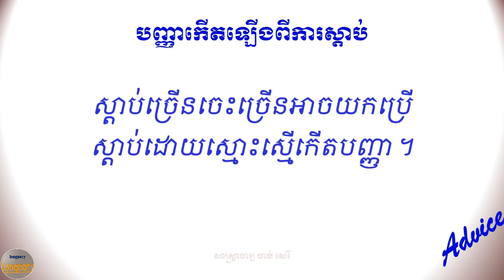បញ្ញាកើតឡើងពីការស្តាប់ Wisdom comes from listening Wisdom comes from listening